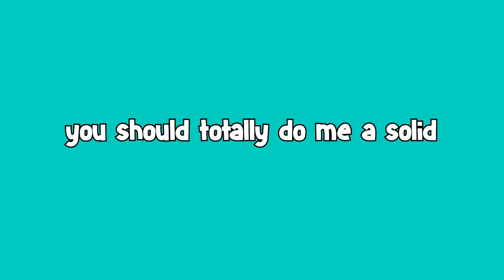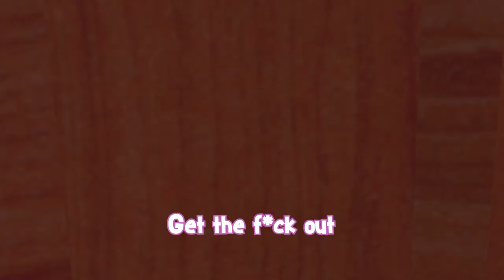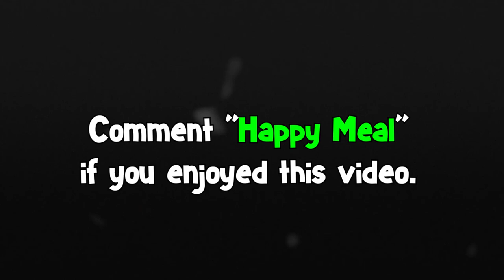Demon Slayers Work At McDonald's! (VRChat)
Leave a Like for VRChat!